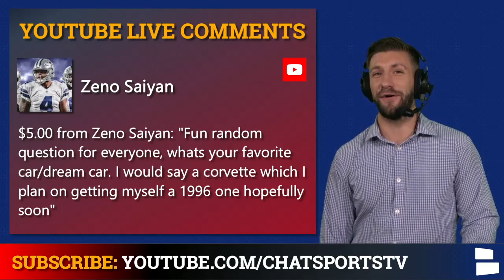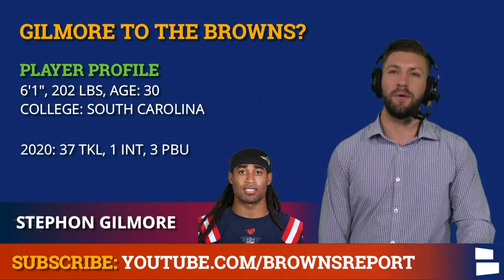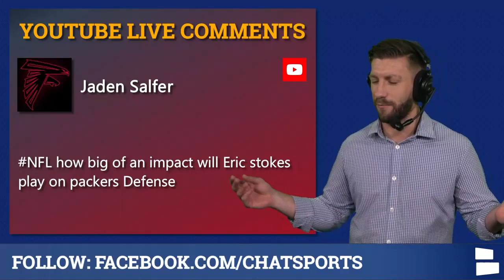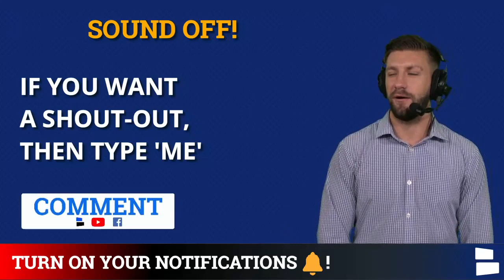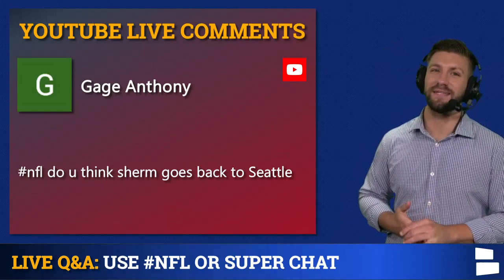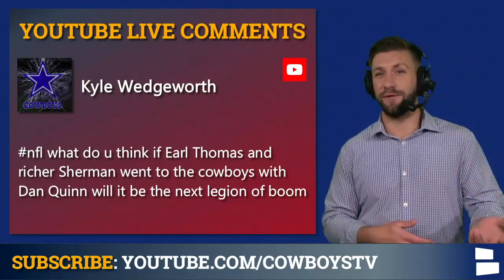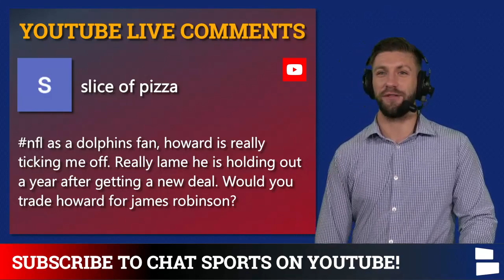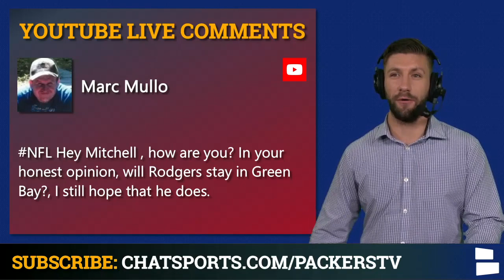NFL Rumors Mailbag: Chandler Jones & Stephon Gilmore Trades? Josh Gordon To Chiefs? Richard Sherman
NFL rumors are steaming hot with NFL OTAs in session and NFL Training Camp right around the bend. In today's NFL news and rumors mailbag, we are breaking down the latest NFL rumors like could the Steelers sign Richard Sherman? Should the Chiefs sign Josh Gordon? Will Stephon Gilmore be traded to the Browns? Could the Cardinals trade Chandler Jones for Stephon Gilmore? Will Aaron Rodgers stay in Green Bay? Chat Sports host Mitchell Renz takes all of your NFL news and rumors questions.

Questions From Today’s NFL Rumors Mailbag:
- What’s your dream car?
- Sleeper tight ends in 2021 for fantasy football?
- Could the Steelers sign Richard Sherman?
- Should the Chiefs sign Josh Gordan?
- Could the Cardinals trade Chandler Jones for Stephon Gilmore?
- Will Stephon Gilmore be traded to the Browns?
- Most overrated team heading into the 2021 NFL season?
- What impact will Eric Stokes have on the Packers defense?
- Could Frank Darby become the Falcons number 2 receiver?
- Stephon Gilmore to the Cowboys for a 2nd round pick and Anthony Brown?
- Could Richard Sherman go back to the Seahawks?
- Could Richard Sherman and Earl Thomas go to the Cowboys and reunite with Dan Quinn?
- Would you trade Xavien Howard for James Robinson?
- Sterling Shepard and a 2nd round pick for Stephon Gilmore?
- What’s going on with the Jets?
- Could we see a Devonte Adams trade to the Raiders?
- Can the Seahawks make it to the Super Bowl?
- Any super bowl contenders in the NFC West?
- Will Aaron Rodgers stay in Green Bay?
- Free agent corner the Chiefs should sign?

Want all of your NFL news and rumors from your favorite NFL sources? We have an NFL page on our website!

Go hit up host Mitchell Renz if you want to ask him anything, give him a follow on Instagram @MitchellRenz365: Instagram